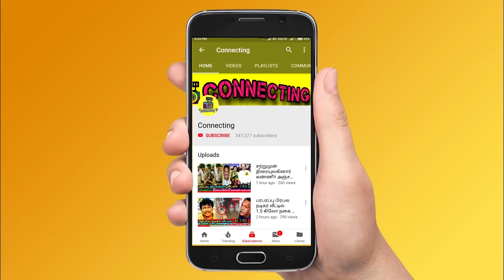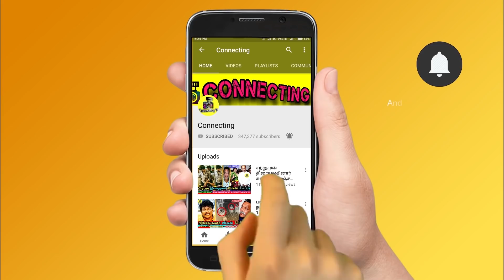மீண்டும் வரும் தர்ஷன் , கவின் Finalists-க்கு Twist ! Bigg Boss 3 Tamil ! Vijay TV ! Big Boss 3 Tamil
மீண்டும் வரும் தர்ஷன் , கவின் Finalists-க்கு காத்திருக்கும் Twist ! Bigg Boss 3 Tamil ! Vijay TV ! Bigg Boss 3 Tamil ! Tharshan and Kavin Entered as a Guest to Meets Finalists in Bigg Boss 3 Tamil ! Kavin ! Tharshan Elimination ! Kavin ! Sandy & Sherin Fight ! Losliya & Kavin Fight ! Mugen Rao Fight ! Vijay TV Latest News ! Losliya & Sherin Fight ! Sandy Master | Kamal Haasan ! Interview ! Cheran ! Mugen Rao ! Tharshan ! Vanitha Vijayakumar ! Bigg Boss Tamil 3 ! Bigg Boss 3 ! Bigg Boss

Bigg Boss 3 Tamil - Rivalry Friends Tharshan and Kavin Comes Together and Gives Surprise Re-Entry Before the Grand Finale in Bigg Boss 3 Tamil and they both Wished to Finalists Losliya , Sandy , Sherin and Mugen Rao at Bigg Boss Tamil & Bigg Boss 3 Tamil

Bigg Boss 3 Tamil - Kavin and Tharshan Joins Together and gives Suddenly Enters as a Guest and Meets Finalists Meets Finalists Losliya , Sandy , Sherin and Mugen Rao at Bigg Boss 3 House Before the Grand Finale and They Both Reveals Who Going to Be Win the Title in Bigg Boss Tamil & Bigg Boss 3 Tamil

Bigg Boss 3 Tamil - Finalists Sandy , Losliya Cries after Rivalry Friends Kavin and Tharshan Joins Together and Gives a Sudden Re-Entry as a Guest in Bigg Boss 3 House For Before the Grand Finale and They Both Reveals Sherin is not Deserved to won the Title in Bigg Boss Tamil & Bigg Boss 3 Tamil

Bigg Boss 3 Tamil - Saravanan Re-Entry a Guest With Kavin and Tharshan in Bigg Boss 3 House and They all Three of them Wished to Finalists Losliya , Sandy and Reveals the Title Winner Person Name in Bigg Boss Tamil & Bigg Boss 3 Tamil

Huge Fight Between Losliya and Sandy Before Grand Finale in Bigg Boss Tamil & Bigg Boss 3 Tamil

Huge Fight Between Mugen Rao and Sherin after Tharshan Evicted at Bigg Boss 3 Tamil

Last Week of Before Grand Finale Title Winner Voting Result Out in Bigg Boss 3 Tamil